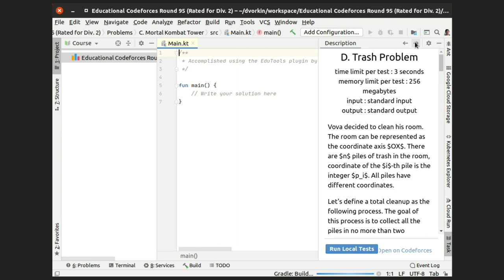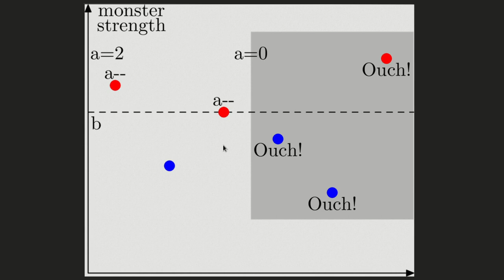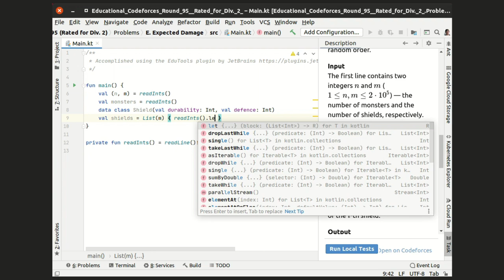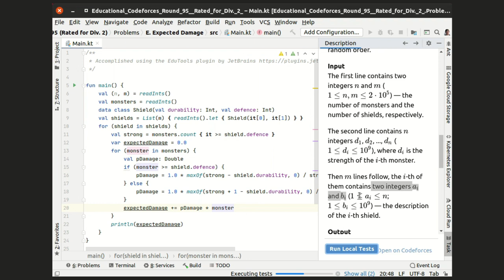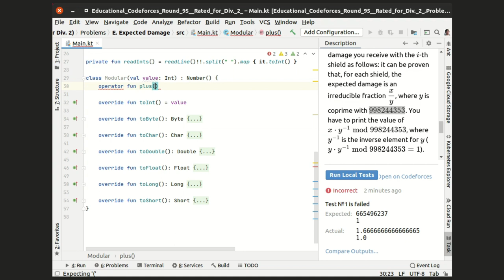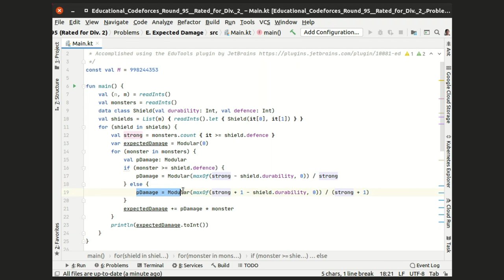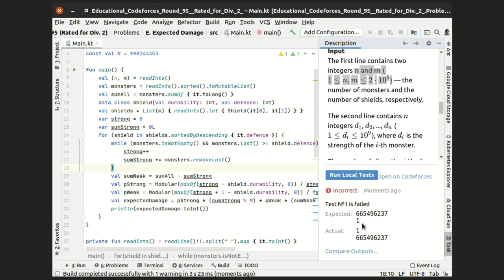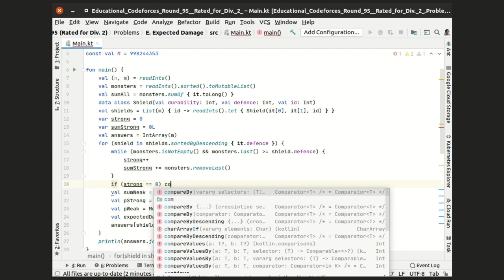ICPCU Alumni Lecture by Mikhail Dvorkin: Solving the “Expected Damage” Problem in Kotlin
Solving the “Expected Damage” Problem in Kotlin With Probabilities and Modular Arithmetic.